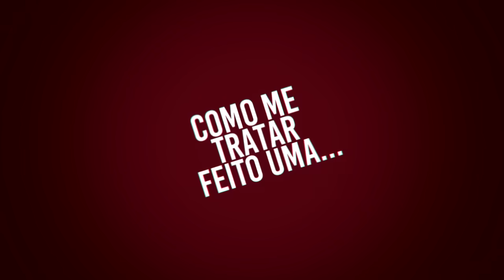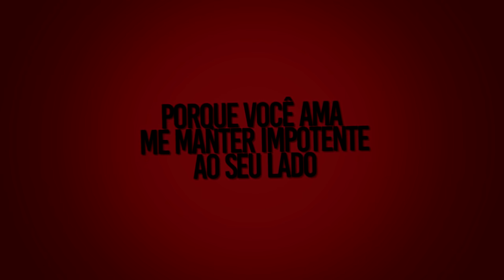{Tradução} Queen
I don't need another guy
To fight my battles, to overshadow me
Don't ya know I'm dangerous?
Fire burnin' in my blood
I got this handled, I don't need rescuin'

You can call me a princess all you like
'Cause you love to keep me helpless by your side
But that ain't what I want, I'ma show you
I'ma show you

How to treat me like a queen (yeah, yeah, yeah, yeah)
Boy, you better bow down on your knees
Can I get a: Yes, your majesty?
So treat me like a queen (yeah, yeah, yeah, yeah)

Eyes on me like I'm a prize
But you better recognize
I'm not your angel 'cause I belong to me

I'ma show you